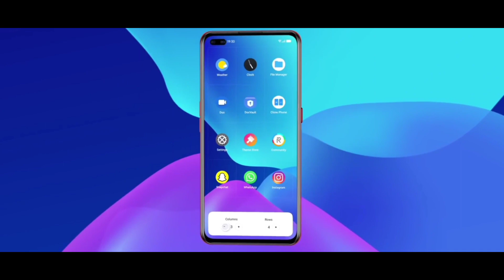Realme 6 & 6i Android 11 beta user | New update Rollout start | Update Version C.11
realme 6 android 11 stable update
realme 6 android 11 update date
realme 6 android 11 update date in India
realme 6 android update features
realme 6 new features
realme 6 new update 2.0
realme 6 new update kab aayega
realme 6 new update tamil
realme 6 new update telugu
realme 6 new update malayalam
realme 6 update new
realme 6 update realme ui
realme 6 android 11 update in telugu
realme 6 update realme ui 2.0
realme 6 update features
realme 6 software update android 11
realme 6 software update
realme 6 software update ui 2.0
realme 6 sound test
realme 6 sound setting
realme 6 sound problem
realme 6 software
realme 6i android 11 stable update
realme 6i android 11 update date
realme 6i android 11 update date in India
realme 6i android 11
realme 6i android 11 features
realme 6i android 12 update
realme 6i android update features
realme 6i new update android 11
realme 6i new features
realme 6i new update 2.0
realme 6i new update kab aayega
realme 6i new update tamil
realme 6i new update telugu
realme 6i new update malayalam
realme 6i update new
realme 6i update realme ui
realme 6i android 11 update in telugu
realme 6i update realme ui 2.0
realme 6i update features
realme 6i software update android 11
realme 6i software update
realme 6i software update ui 2.0
realme 6i sound test
realme 6i sound setting
realme 6i sound problem
realme 6i software